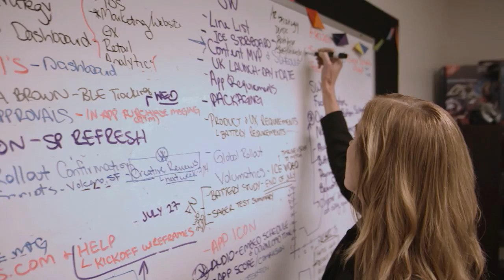Women in Tech at Disney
Hear from Disney's women technologists about how technology helps power the magic at Disney—from feature films to theme park experiences, and beyond!